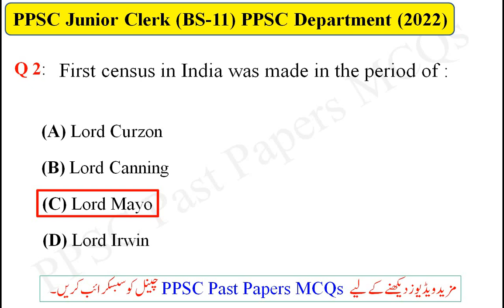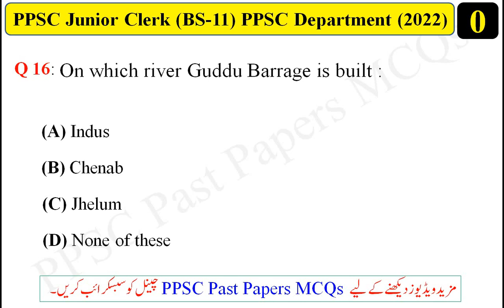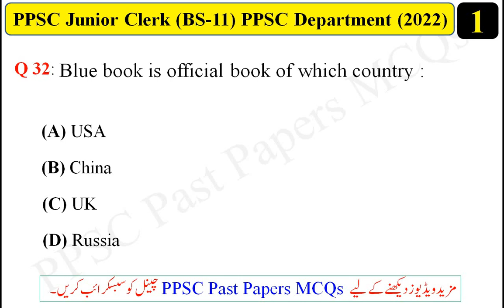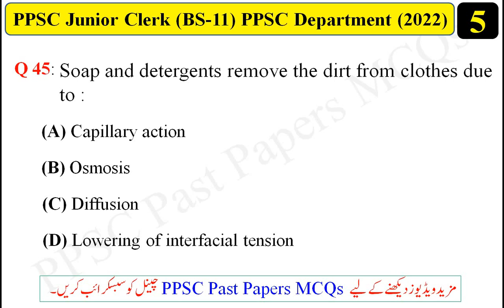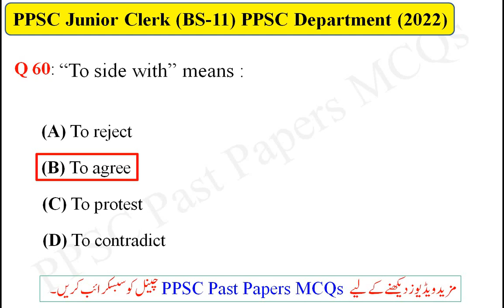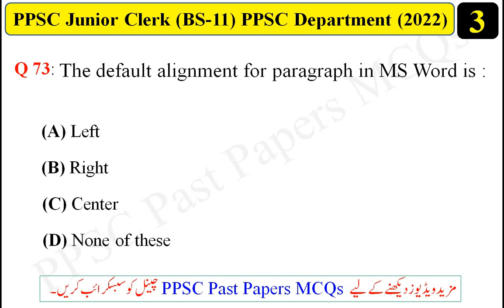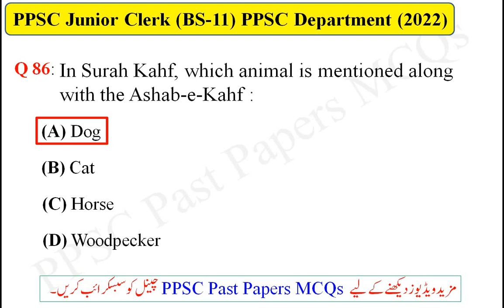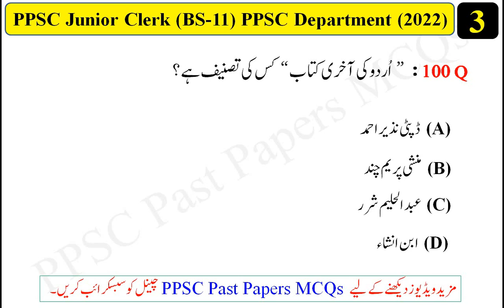PPSC Junior Clerk paper 2022 Punjab Public Service Commission Department complete solved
This is the Junior Clerk paper 2022 in Punjab Public Service Commission Department that was held by Punjab Public Service Commission on 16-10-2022. You can also download that complete solved paper in PDF by just click on a link which is given in the video. |PPSC Past Papers Mcqs|